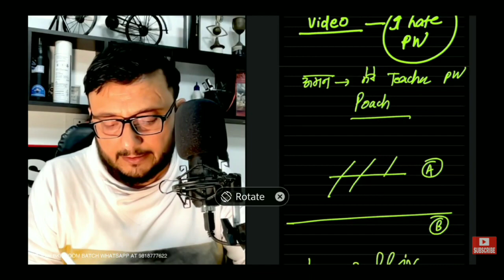अनुराग सर के विचार